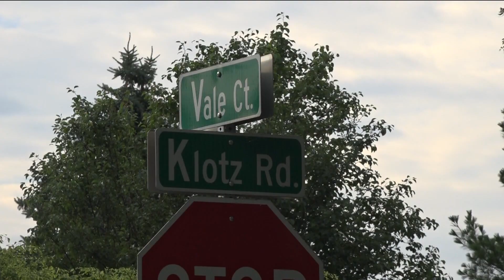BG trash collector honored for saving woman while on the job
Scott Beeker was honored by the BG mayor's office for his heroic actions that saved a woman's life.